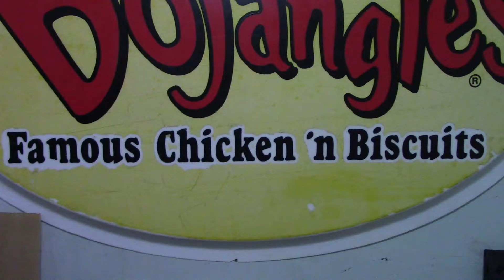1,000 Subscriber Special Confirmed!!!!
Long Ways Away but now you know.